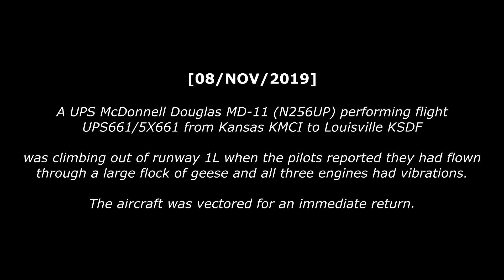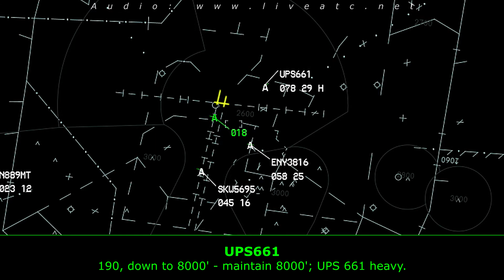UPS MD-11 flies through A FLOCK OF GEESE at Kansas City | Engine Vibrations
UPS MD-11 performing flight from Kansas to Louisville was climbing out of 1L when the pilots reported they had flown through a large flock of geese and all three engines had vibrations.